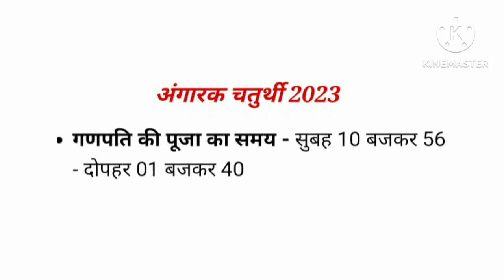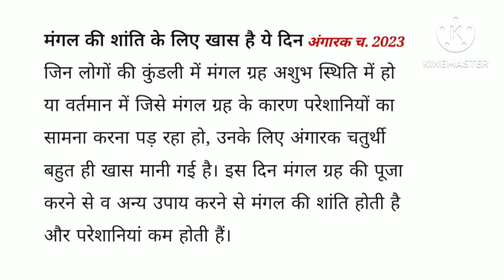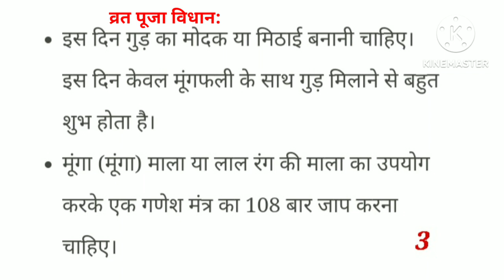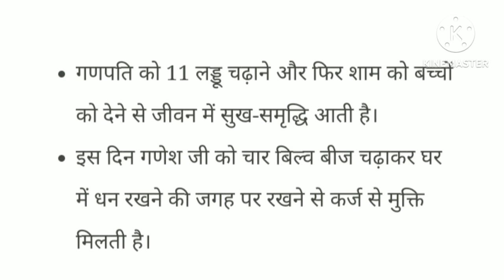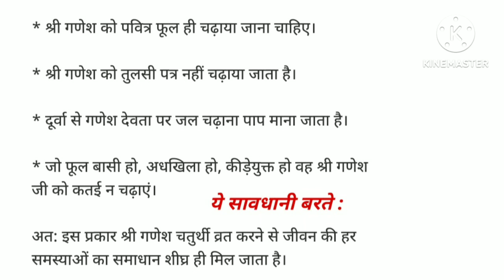अंगारक चतुर्थी 2023 जानिए कब तिथि श्री गणेश भगवान.की पूजा का शुभ समय पूजा विधान क्यो है खास महत्व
अंगारक चतुर्थी 2023 कब जानिए डेट तिथि कब से कब तक श्री गणेश भगवान की पूजा का शुभ समय
किन बातो का रखना है विशेष ध्यान सुने महत्व
व्रत पूजा विधान